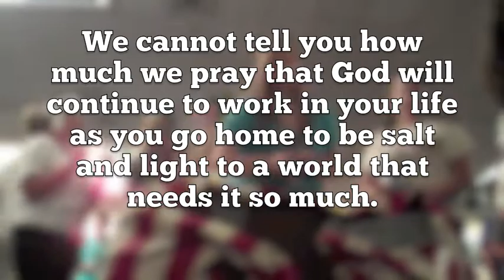Seesalt Party Up Mvlog 19: Week Two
This is a quick thank you to the students and adults that made our second week of Seesalt so awesome. As part of that thanks, this mvlog stars them in a video shot during our final session on Friday morning.